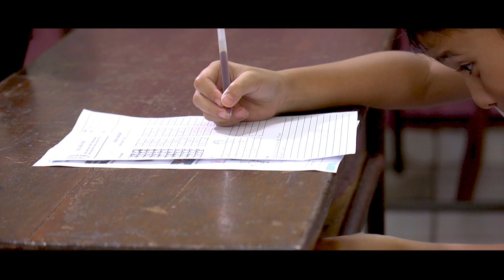BeraniUntukBerani - Superbook Indonesia